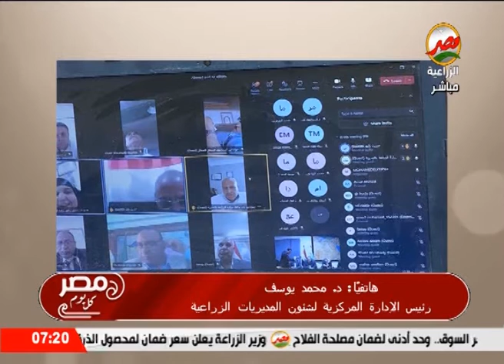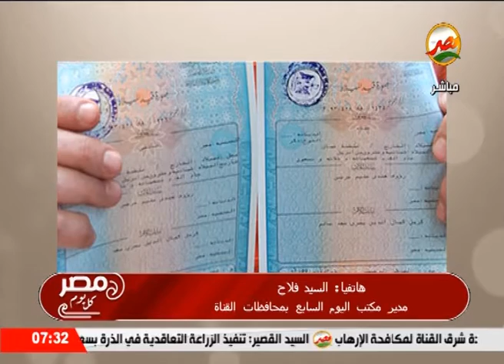الفقرة الاخبارية لبرنامج مصر كل يوم مع رانيا البليدى 17 5 2022